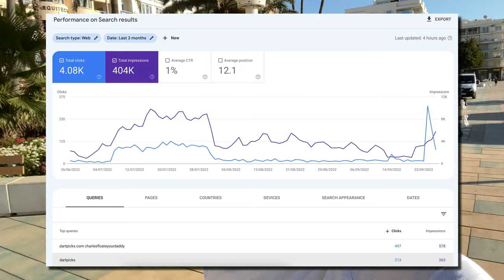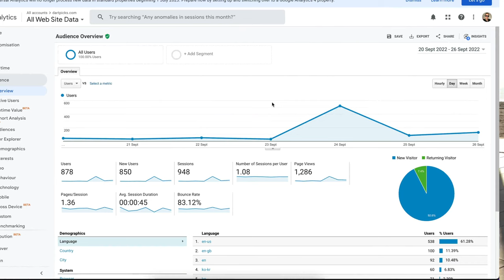My Website Got an Unexpected BOOST! (you'll never guess from who!)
Got another spike in traffic. And this time, I know what caused it...